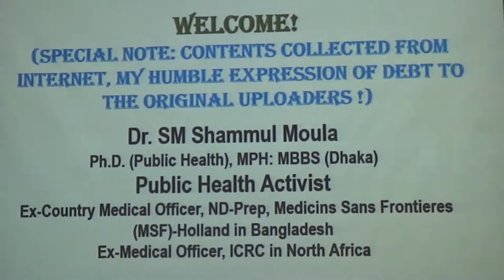GET AN WIRELESS LICENCE TO TALK WORLDWIDE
GET AN WIRELESS LICENCE (HAM RADIO)TO TALK WORLDWIDE, COVERED BY Mohammed Shawkat Ali ( Doctor Arman) making Video since 1978, He is the Professor of Forensic Medicine & Medical Law at GONOBISWABIDYALAY (PEOPLES UNIVERSITY). Also working in field of telemedicine & Innovative Research.

আপনি একজন হ্যাম বা এ্যমেচার রেডিও প্রকৌশলী কিভাবে হবেন জেনে নিন। সেজন্য অনলা্েইন হতে পড়াশুনা করে বাংলাদেশ সরকারের বিটিআরসির তত্বাবধানে পরীক্ষায় অংশ নিয়ে সফল হওয়ার পর আপনিও থানার ওসির মত একটি ওয়ারলেস ব্যবহারের অনুমতি পাবেন।বিনামূল্যে কথা বলতে পারবেন বিশ্বময়।